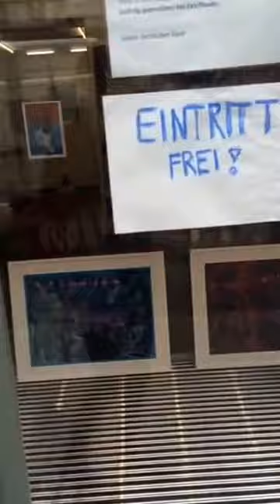OscarRomp's 'Parallel World's' Exhibition at Kunst!Raum Gallery Vienna 2016